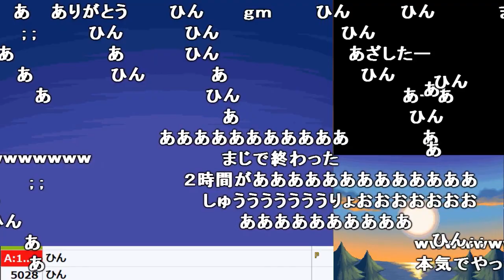縛りプレイ中に誤ってリセットボタンを押してしまう【2017/12/09】